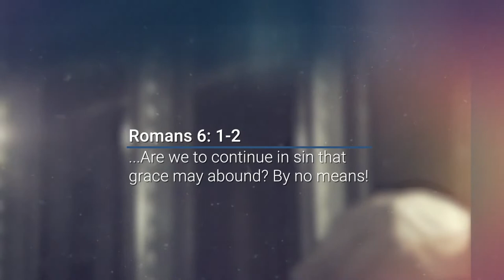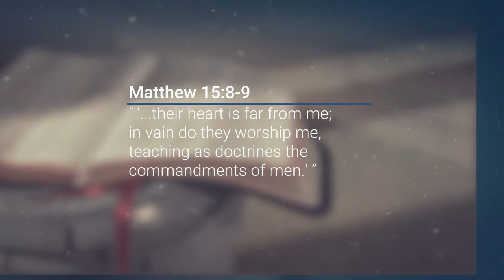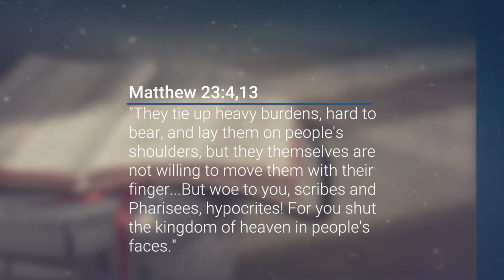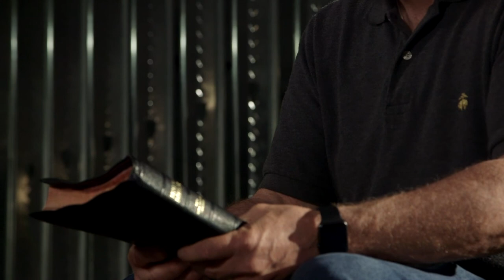Barbed, Tarred & Hard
The Disgrace of Grace #2 - Will Grace Overlook My Behavior?
Let us not take advantage of God by thinking we can live the way we wish just because He is a God of grace.